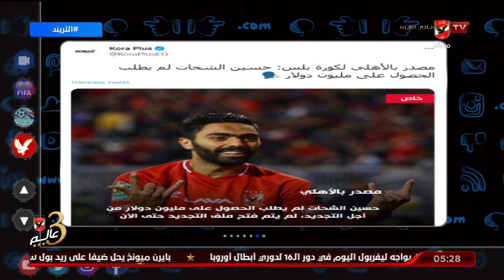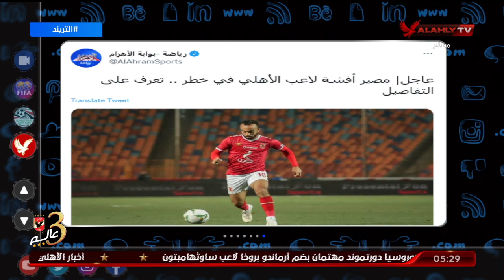محمد سعيد : اللى يعرف حسين الشحات يعرف انه عمره ما يطلب مليون دولار و مشكلة قفشة " لذيذه "